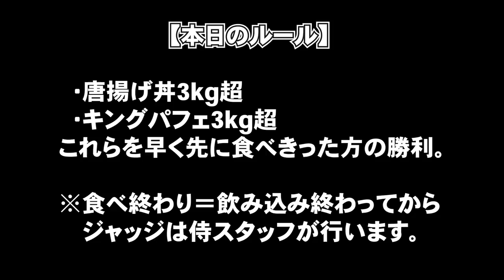【大食い】これぞフードファイター同士の本気勝負！総重量6kg超フードバトル！【ガデュ vs MAX鈴木】@maxsuzukitv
※閲覧注意です。
　ガチのフードファイトが苦手な方はブラウザバックを推奨致します。

今回は「MAX鈴木TV」「デカ盛りんぐ」との3チャンネルでの同時配信となります！
他のチャンネルでの視点もぜひお楽しみください。

special thanks：九州鳥専科 鳥もん 様